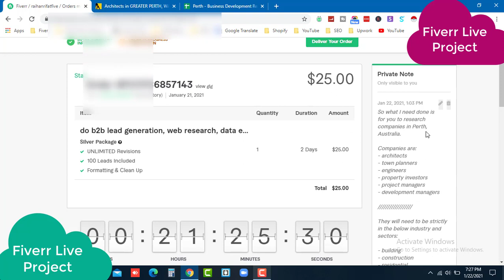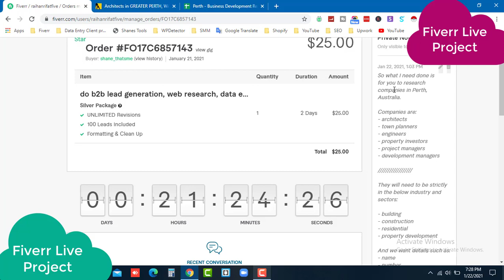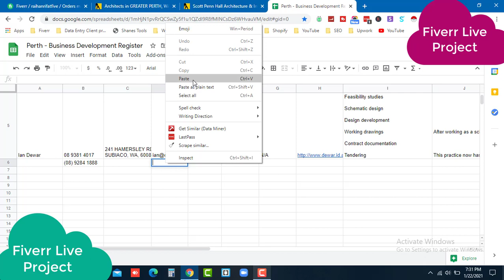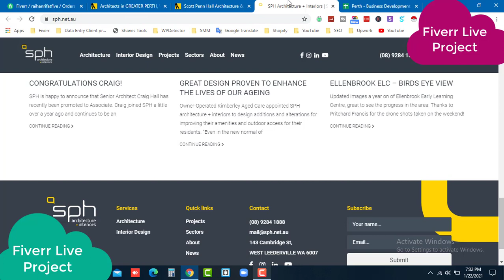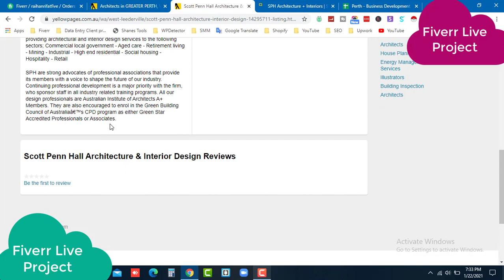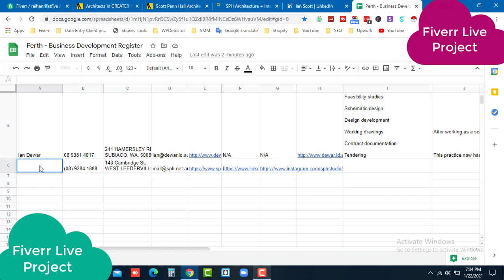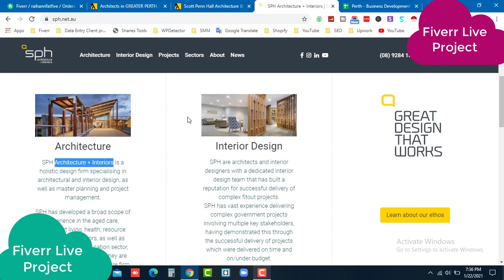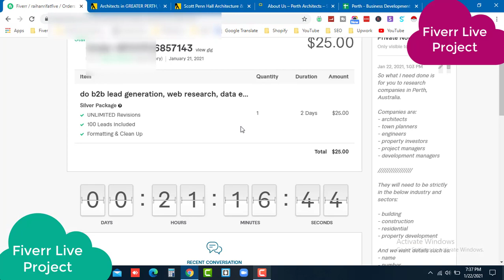Lead Generation Project Bangla | Fiverr live project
Job Requirements And Description:

Buyer Text: So what I need to be done is for you to research companies in Perth, Australia.

Companies are:
- architects
- town planners
- engineers
- property investors
- project managers
- development managers

They will need to be strictly in the below industry and sectors:
- building
- construction
- residential
- property development

And we want details such as:
- name
- number
- current projects
- address

Tools: Yellowpages, Google Spreadsheet